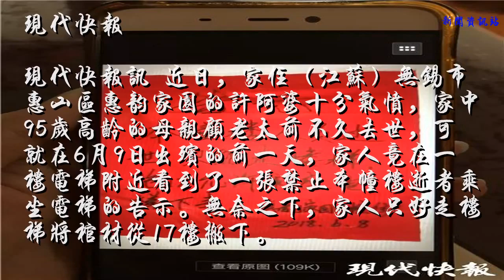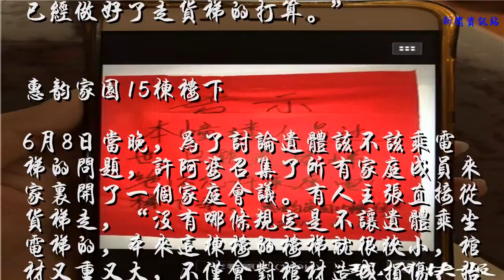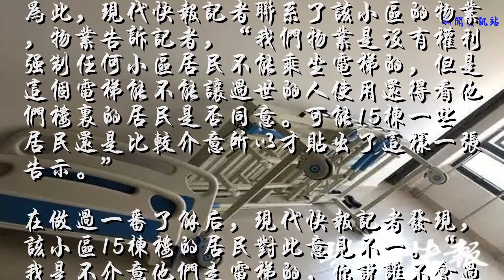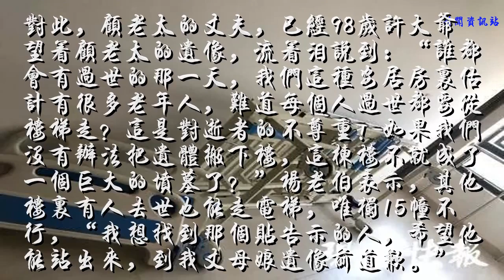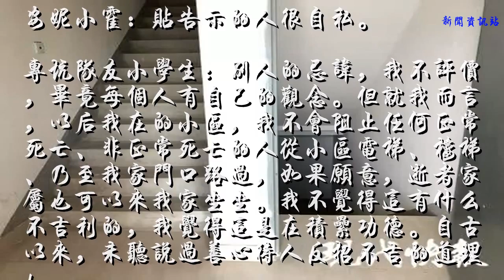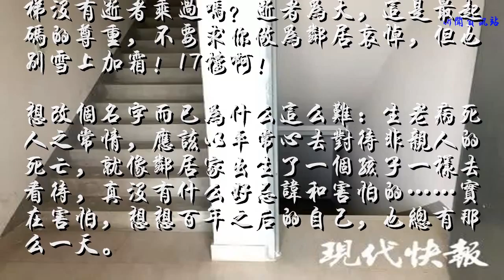邻居发告示“逝者禁止乘电梯”，家人无奈抬棺走17层楼梯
现代快报
现代快报讯 近日，家住（江苏）无锡市惠山区惠韵家园的许阿婆十分气愤，家中95岁高龄的母亲顾老太前不久去世，可就在6月9日出殡的前一天，家人竟在一楼电梯附近看到了一张禁止本幢楼逝者乘坐电梯的告示。无奈之下，家人只好走楼梯将棺材从17楼搬下。

居民贴的告示 本文图片均来自 现代快报
6月8日，顾老太出殡的前一天，可就在这天，顾老太的家人却在自家楼下发现了一张告示，告示上显示：“本幢楼人员过世，只能走楼梯，绝不允许乘坐电梯下来。——惠韵家园15幢住户 2018.6.8”。许阿婆告诉现代快报记者，“告示是6月8日当天贴出来的，我们本来已经做好了走货梯的打算。”

惠韵家园15栋楼下
6月8日当晚，为了讨论遗体该不该乘电梯的问题，许阿婆召集了所有家庭成员来家里开了一个家庭会议。有人主张直接从货梯走，“没有哪条规定是不让遗体乘坐电梯的，本来这栋楼的楼梯就很狭小，棺材又重又大，不仅会对棺材造成损伤，抬棺人的安全也很重要啊。”也有人主张走楼梯，许阿婆告诉现代快报记者，“我妈妈生前就是一个和和气气的人，没得罪过任何人，虽然他们的要求很无理，可我们不想老太太去世了被人说三道四的。”讨论下来，一家人最终还是决定走楼梯。

顾老太生前用的床将被捐给需要的人
决定是做好了，可棺材怎么抬下楼呢？顾老太的大女婿杨老伯向现代快报记者介绍，“我们家人都挺孝顺，给老人准备了一口又大又重的棺材，上面装饰也很丰富，配了一条凤凰，可抬下楼就很麻烦了。现在专业的抬棺人年纪都大，六七十岁了哪有力气这么抬棺材啊。没办法，我们只好叫来家里的年轻人和两个抬棺人一起，十多个人轮流着抬下去。”
虽然已经做好了万全的准备，可出殡当天还是出了很多问题。许阿婆介绍，居民楼楼道很窄，棺材又很大。一到转角处就容易磕磕碰碰。“棺材上的配饰都损坏了，抬棺材的人也累的够呛。回到家仔细想想，真是觉得气不打一出来，楼里本来就有大尺寸的货梯，凭什么就不能让过世的人用了？”

小区15栋楼梯间
为此，现代快报记者联系了该小区的物业，物业告诉记者，“我们物业是没有权利强制任何小区居民不能乘坐电梯的，但是这个电梯能不能让过世的人使用还得看他们楼里的居民是否同意。可能15栋一些居民还是比较介意所以才贴出了这样一张告示。”
在做过一番了解后，现代快报记者发现，该小区15栋楼的居民对此意见不一。“我是不介意他们走电梯的，你说谁不会过世呢。不过肯定也有人害怕，像一些年轻人还有女性，估计都会有点介意的。”当然也有人反对过世的人走电梯，“我们每天上下班都要乘电梯，他们家人过世了从电梯走了以后，我们总归会有点害怕的。而且之前这栋楼也有人过世，人家20多层的居民不一样从楼梯走的吗。”

小区配有一个货梯和一个客梯
对此，顾老太的丈夫，已经98岁许大爷望着顾老太的遗像，流着泪说到：“谁都会有过世的那一天，我们这种安居房里估计有很多老年人，难道每个人过世都要从楼梯走？这是对逝者的不尊重！如果我们没有办法把遗体搬下楼，这栋楼不就成了一个巨大的坟墓了？”杨老伯表示，其他楼里有人去世也能走电梯，唯独15幢不行，“我想找到那个贴告示的人，希望他能站出来，到我丈母娘遗像前道歉。”
此事引发网友热议，大多数人觉得贴告示的邻居太自私，也有人认为，应该顾及一下他人的感受，毕竟胆子小的人肯定会害怕↓↓
风流的侦探：95高龄了 是喜丧啊 。再说了凭啥不让用
随性而生彭凯：生老病死，人生常态，谁都要经历的，有啥可避讳的，唉！
阳春三月看妞妞姐：何必去为难一位90多岁过逝老人，贴纸的人应该也会有老的一天吧，每个人都会面临那一天的。
安妮小霍：贴告示的人很自私。
专坑队友小学生：别人的忌讳，我不评价，毕竟每个人有自己的观念。但就我而言，以后我在的小区，我不会阻止任何正常死亡、非正常死亡的人从小区电梯、楼梯、乃至我家门口路过，如果愿意，逝者家属也可以来我家坐坐。我不觉得这有什么不吉利的，我觉得这是在积累功德。自古以来，未听说过善心待人反招不吉的道理！
古怪的小媛：真的好气，不知道贴告示的人在忌讳什么！难道你保证去医院乘的电梯没有逝者乘过吗？逝者为大，这是最起码的尊重，不要求你做为邻居哀悼，但也别雪上加霜！17楼啊！
想改个名字而已为什么这么难：生老病死人之常情，应该以平常心去对待非亲人的死亡，就像邻居家出生了一个孩子一样去看待，真没有什么好忌讳和害怕的……实在害怕，想想百年之后的自己，也总有那么一天。
棒棒哒妮妮：这家人也是明事理的老实人 不想给邻里添麻烦惹是非 也是想老人走的平静不被吵闹吧
姗姗：我是不介意他们走电梯的，你说谁不会过世呢。不过肯定也有人害怕，像一些年轻人还有女性，估计都会有点介意的。
王子：我们每天上下班都要乘电梯，他们家人过世了从电梯走了以后，我们总归会有点害怕的。
你觉得呢？
本期编辑 郦晓君